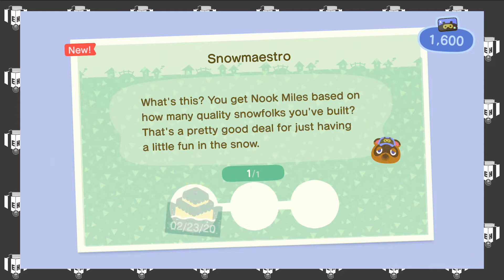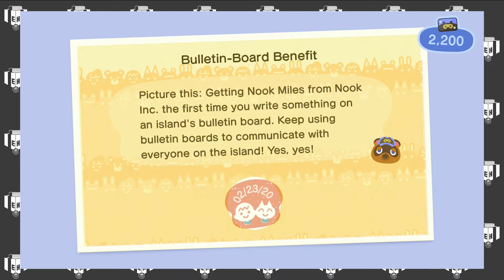Animal Crossing: New Horizons - DIY - EHG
It's a suggestion, not a command.